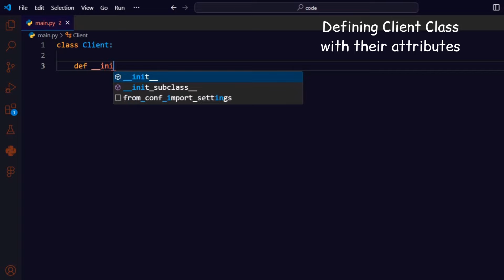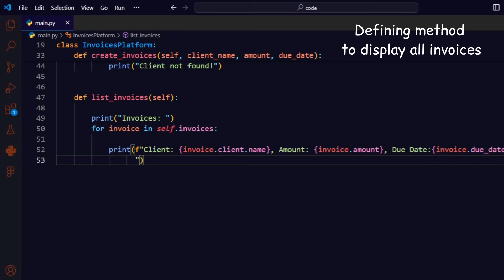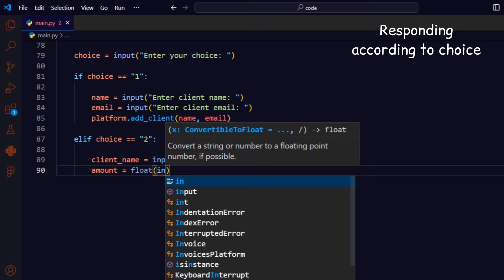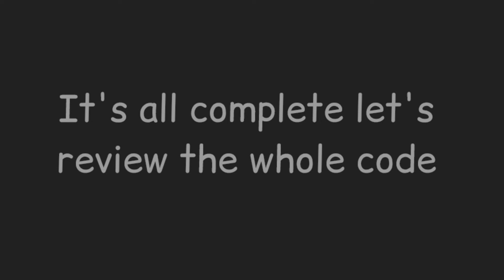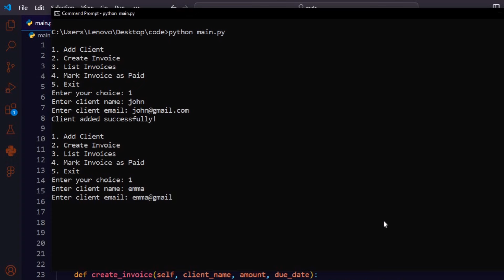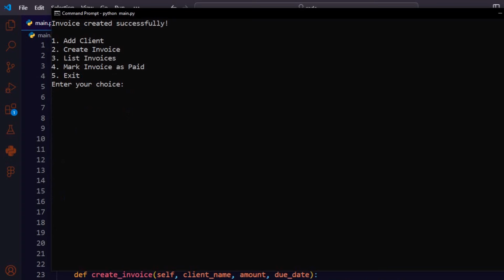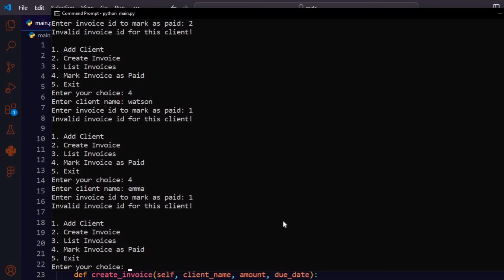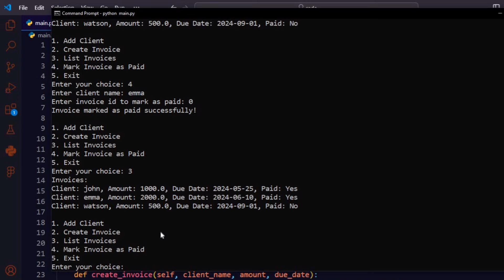I CREATE INVOICES MANAGEMENT SYSTEM USING PYTHON & LEARN PYTHON BY BUILDING SIMPLE PROJECTS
📺 Build a Console-Based Invoices Platform in Python

Welcome to our in-depth tutorial on creating a simple invoices platform using Python! In this video, we'll guide you through developing a console-based application that allows users to add clients, create invoices, list all invoices, and mark invoices as paid. This project is ideal for beginners and intermediate Python developers looking to enhance their programming skills and learn about managing data in a structured way.

🔍 What You'll Learn:
- Adding and managing clients.
- Creating and listing invoices.
- Marking invoices as paid.
- Basic object-oriented programming principles.

🔧 Code Walkthrough:
We’ll take you through each step of the code, explaining the structure and functionality of the system. By the end of this video, you’ll have a fully operational invoices platform that runs in your console, with the knowledge to expand it further.

📜 Code Overview:
- Client Class: Managing client information.
- Invoice Class: Structuring invoice details, including client, amount, due date, and payment status.
- InvoicesPlatform Class: Handling core functionalities such as adding clients, creating invoices, listing invoices, and marking invoices as paid.
- Console Interaction: Building a user-friendly menu for easy interaction.

💬 Join the Discussion:
If you have any questions, comments, or suggestions, please leave them in the comment section below. We’d love to hear your feedback and help you with any issues you encounter.